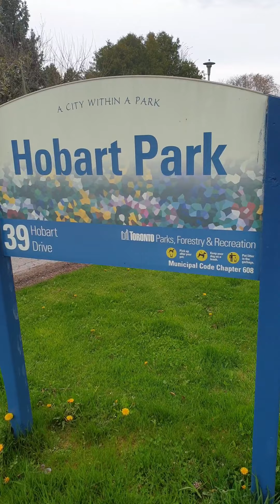Toronto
Summer time